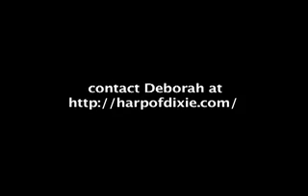skye boat song